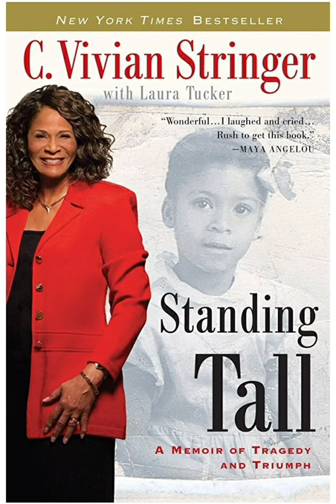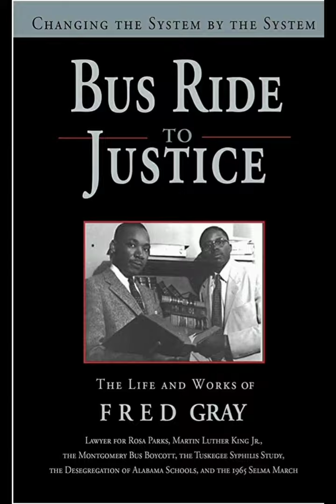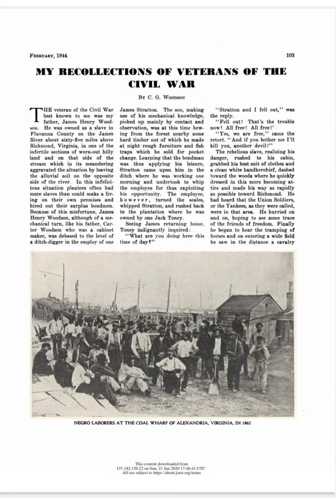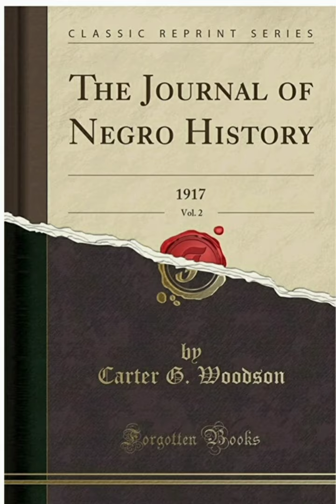King Tuts Strut by Hotep Idris Gelata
Sankofa.com

Book Slide
(Ep. 48)
Tribute to Cicely Tyson
(Ep. 49)
Importance of Black History Month